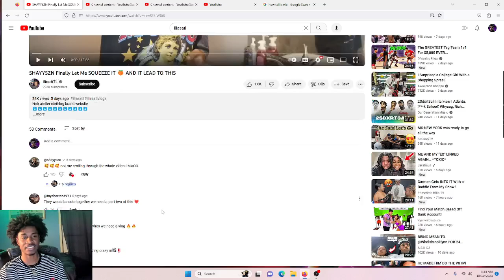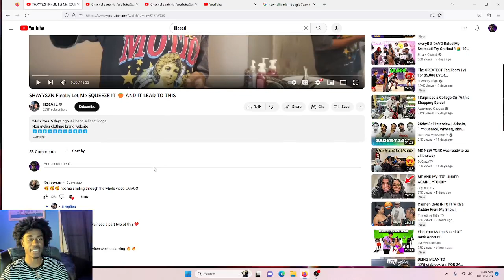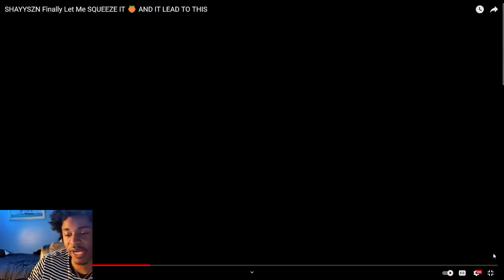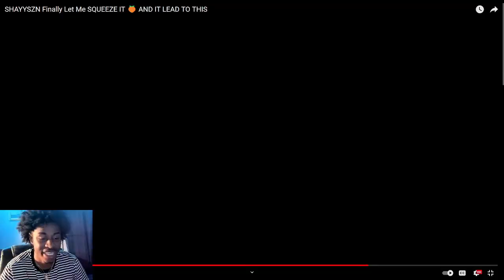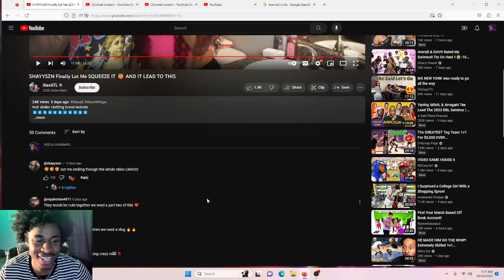ILIAS ATL GAVE HER HIS CHAIN ! | SHAYYSZN FINALLY LET HIM SQUEEZE IT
BACK SEAT PRANK ON BLIND DATE😩 :    • BACK SEAT PRANK ON FREAKY BLIND DATE ...